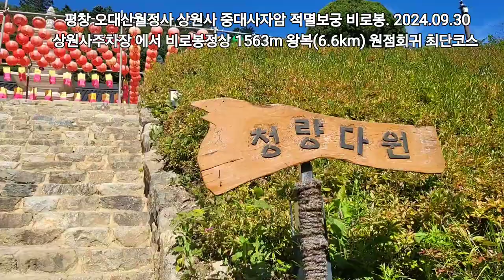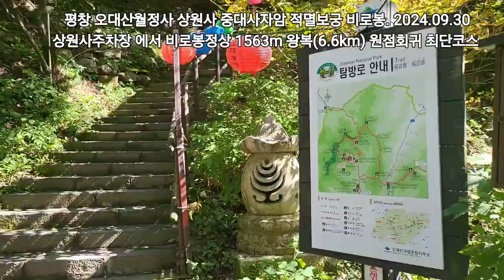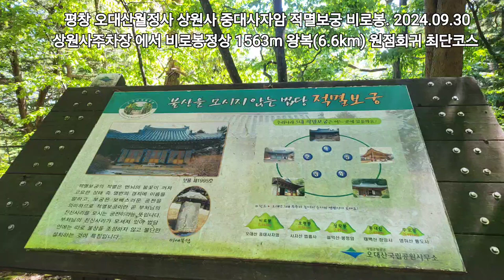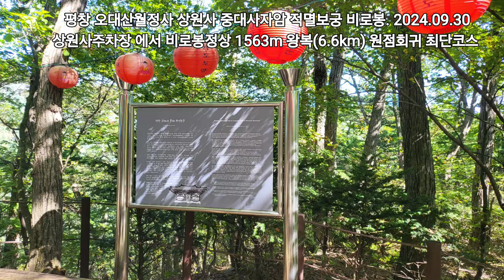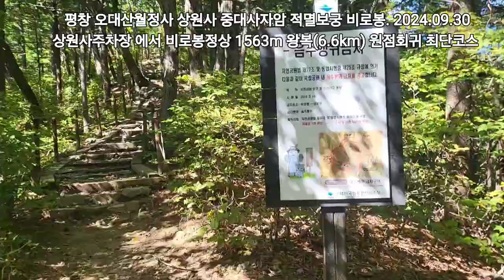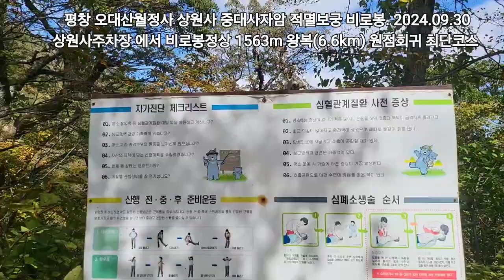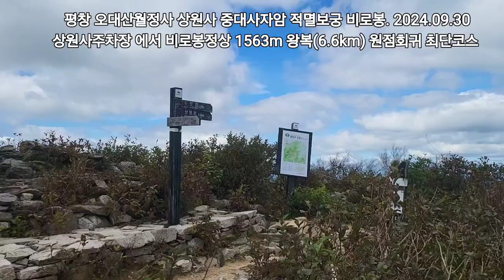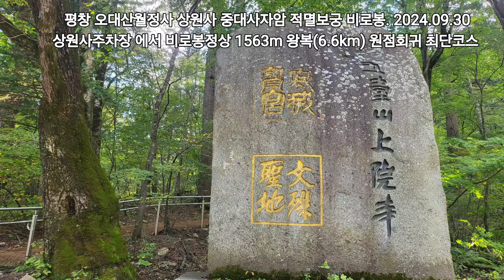오대산월정사 상원사 중대사자암 적멸보궁 비로봉 최단코스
오대산 비로봉 최단코스

하루를 뿌듯하게 보낸
오대산 월정사 상원사 사자암 적멸보궁
그리고 비로봉까지
생각지 못한 산행인데
생각지 못한 기쁨과 성취감
오대산 적멸보궁의 고요함에 반해
시월 한달 등달고 왔다
부처님께 올렸던 시루떡 귀히 한줌 먹고
힘내서 비로봉까지 다녀옴
비로봉 정상에서 360도 둘러보니
겹겹이 쌓인 산하가 멋지다
멀리 서울의 삼각산
주문진 바닷가
설악산 대청봉도 보이고 완전 선물이다
평창을 야무지게 보고 온것같다
시월한달 이라도 부모님과 가족 모두
건강하고 평안한 시간을 보내달라
소원하고 왔다
소원은 이루어 지겠죠~^^